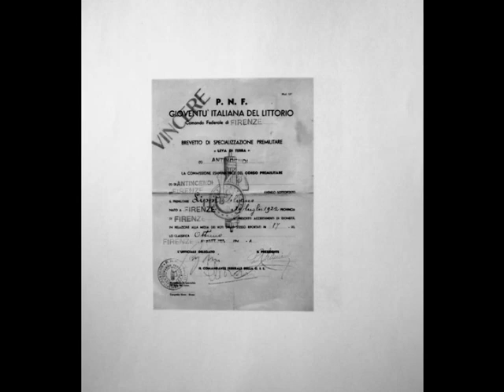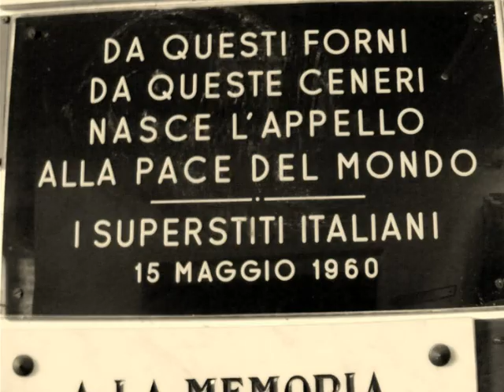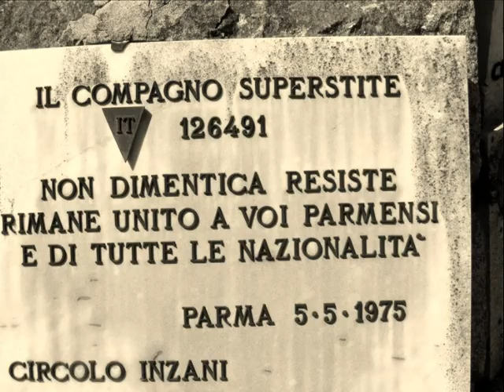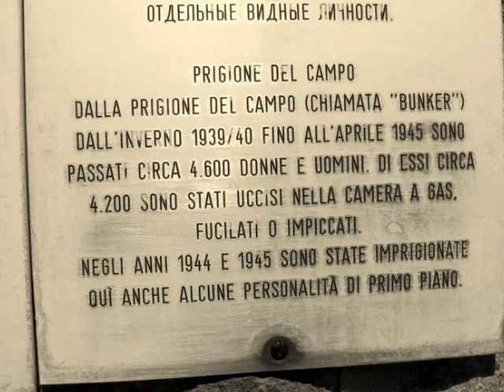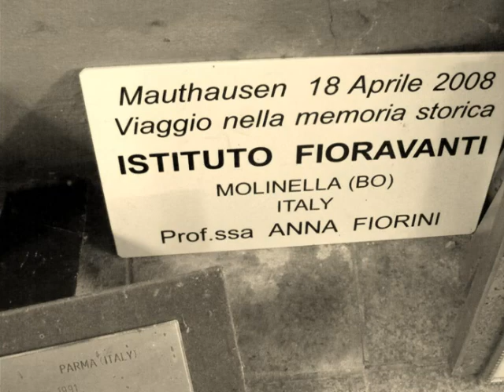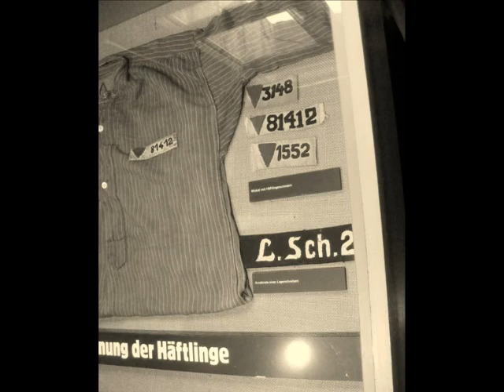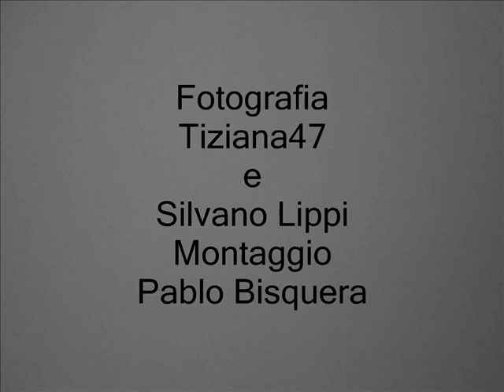Mauthausen.....in black & white photos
What is left behind.